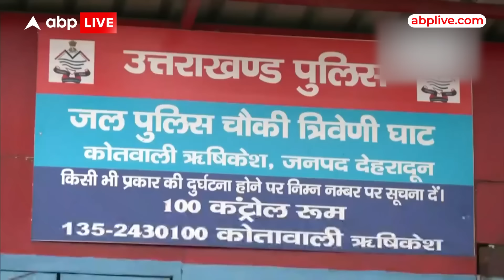Weather Update: ऋषिकेश के ऊपरी पहाड़ी इलाकों में बारिश के कारण गंगा नदी का जलस्तर बढ़ा | ABP LIVE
देहरादून, उत्तराखंड: ऋषिकेश में ऊपरी पहाड़ी इलाकों में बारिश के कारण गंगा नदी का जलस्तर बढ़ा।